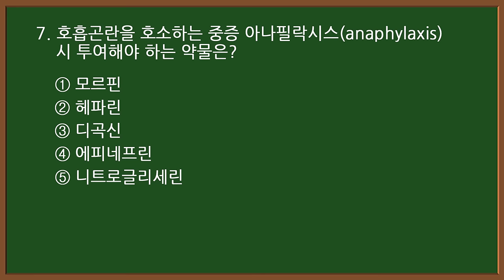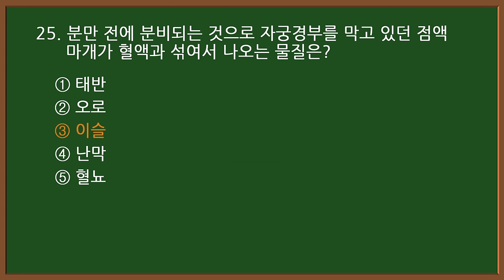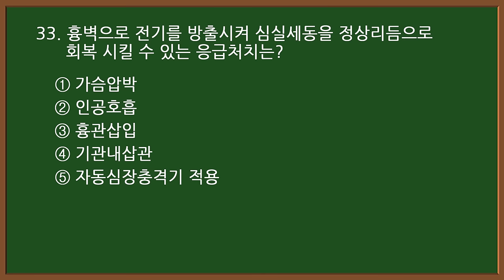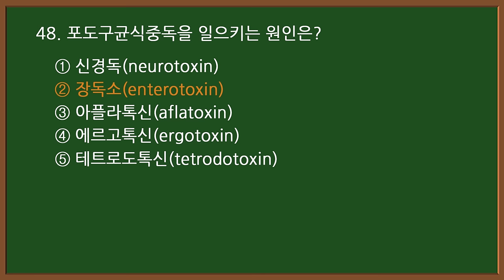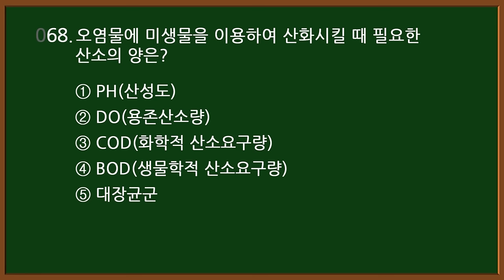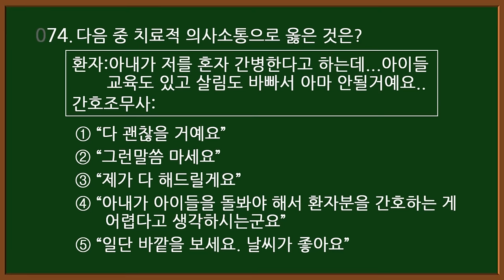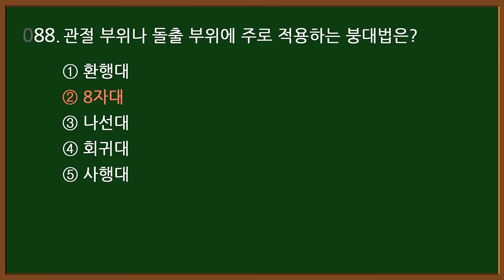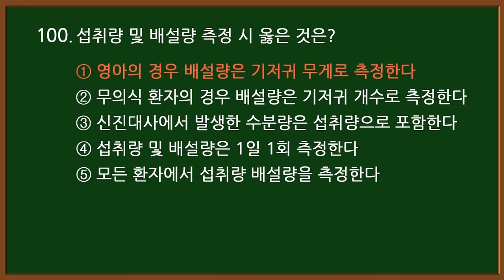#11 [2024 간호조무사 자격증] 핵심 100문제